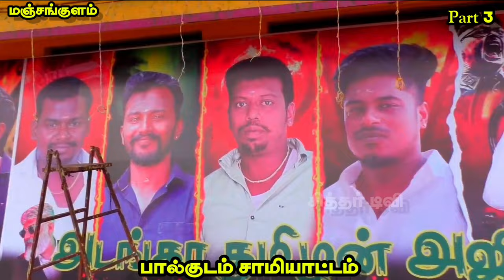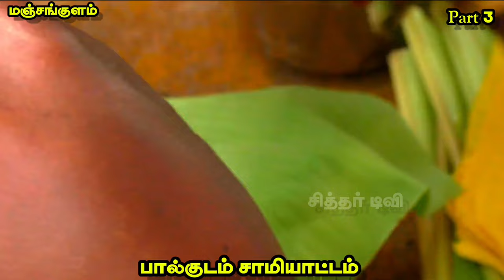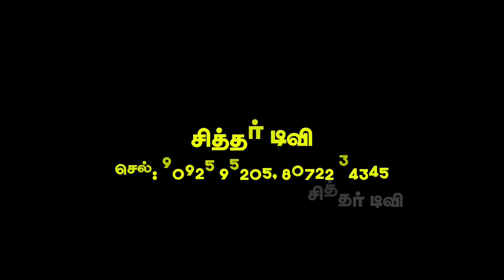(Part 3) மஞ்சங்குளம் ஆடிப்பூரம் திருவிழா 2024 / பால்குடம் சாமி ஆட்டம்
முழு திருவிழா காட்சித் தொகுப்பு
மஞ்சங்குளம்
ஆடிப்பூரம் 2024

அனைவருக்கும் பகிரவும்
நன்றி
சித்தர் டிவி யூடியூப் சேனல்
மாயாகுளம் மாதவன் யூடியூப் சேனல்
செல்: 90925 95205, 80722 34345

(Part 3) மஞ்சங்குளம் ஆடிப்பூரம் திருவிழா 2024 /